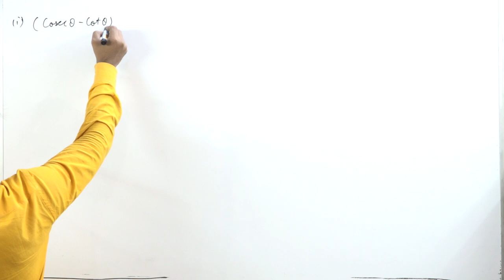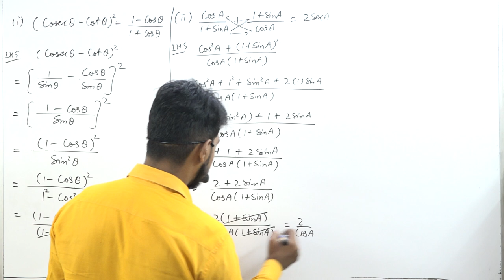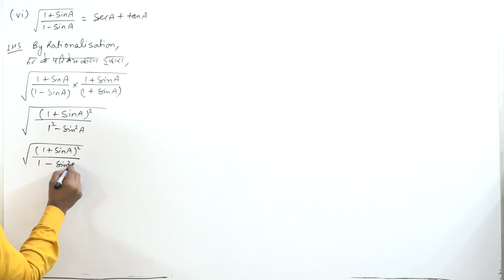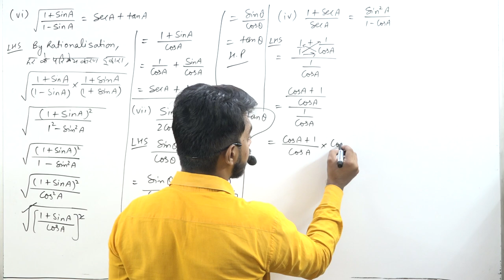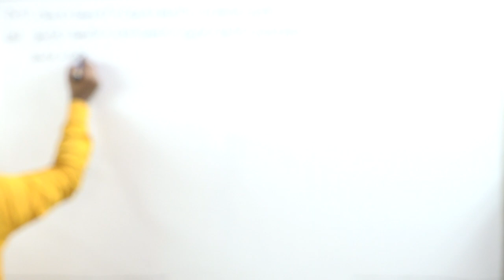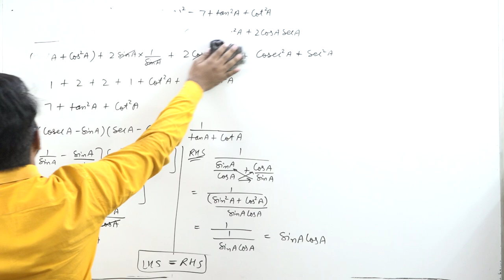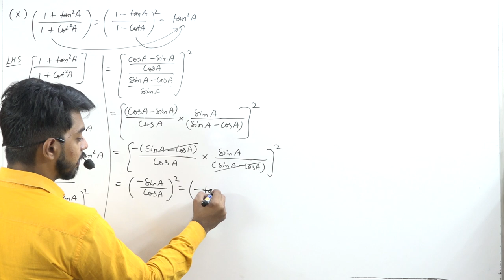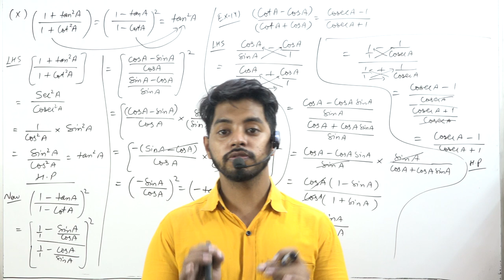Trignometry || Part 5